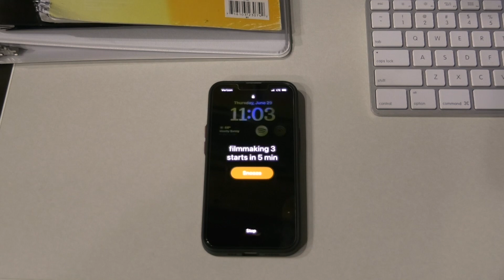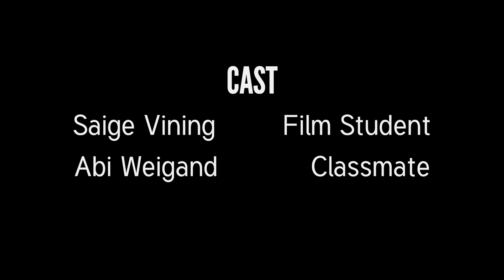Evelyn Short Film Burt Out